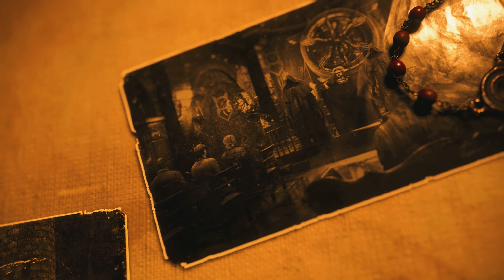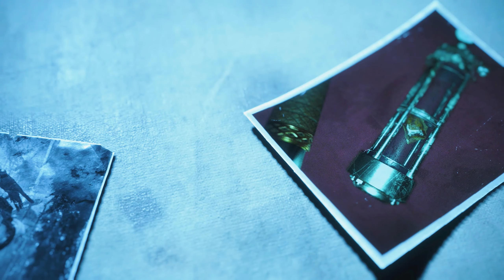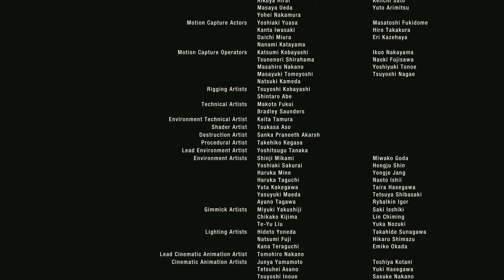Resident Evil 4 | Escaping the Island | Part 29 - Ending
It's been a wild ride but we are coming to the end of this adventure with only one more loose end to deal with, Mr. Saddler who is none too pleased with our actions to cure ourselves, it's time for a showdown and for once I am ready for it.

Game: Resident Evil 4 (2023)
Platform: PS5
Developer: Capcom